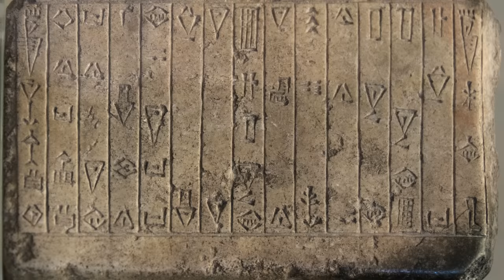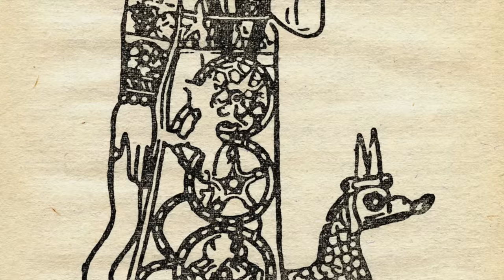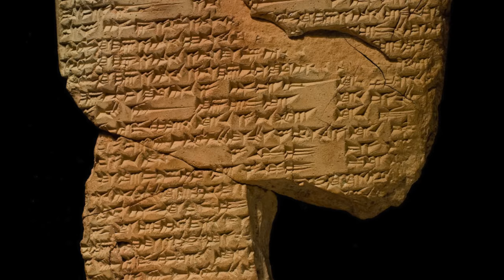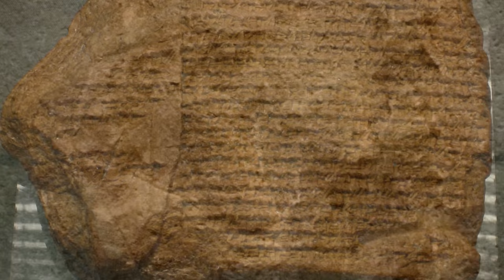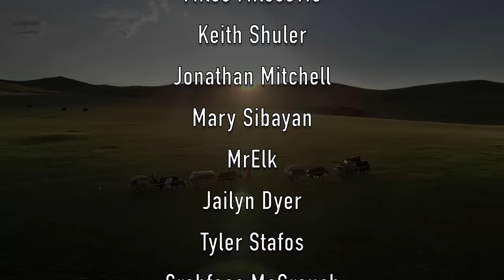The Gutians - Babylon's Barbarians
If every empire had its barbarians, the Gutians were the ones who afflicted Mesopotamia. From the founding of Akkad over four thousand years ago these mysterious nomads came rampaging out of the Zagros Mountains to lay waste to the Euphrates valley for millennia. Responsible for the fall of Akkad, Ur III, and even Babylon, they left no records of their own and are only known to history through the accounts of their enemies.

Thanks to the esteemed Joshua J. Mark for this wonderful article and all the fine people at the World History Encyclopedia for their continued support. Our shared projects are one of the pillars of our community!